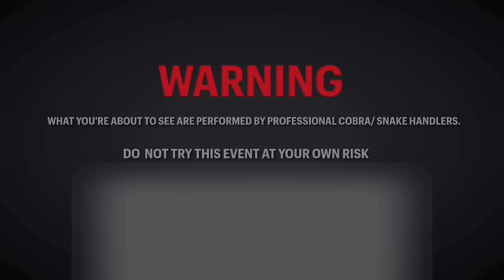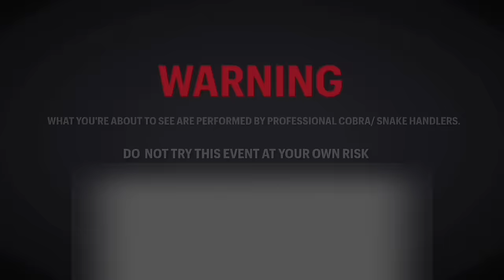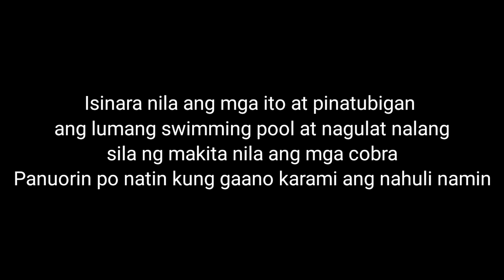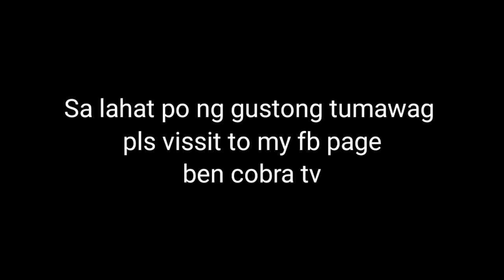Swimming pool na puno ng Cobra